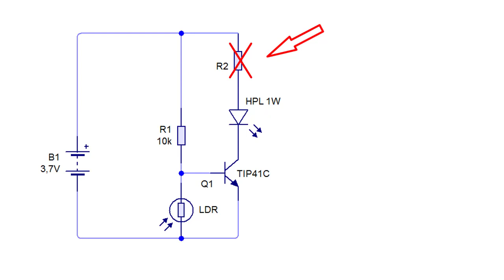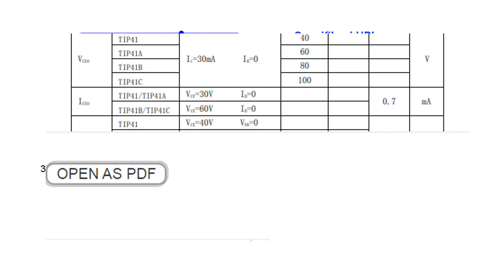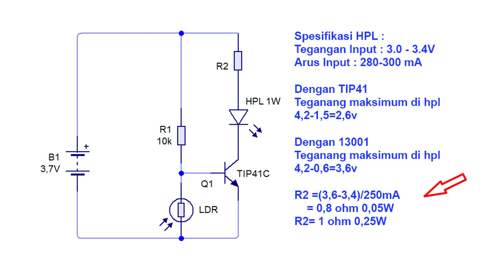lampu jalan otomatis On Off Kreatif DIY automatic street lights On Off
@Radal 05
Video ini menjelaskan, cara membuat Lamp street automatic on off.
Ini berdasarakan permintaan untuk membuat otomatis lampu jalan.
Permintaannya menggunakan lampu led HPL 1W dengan sumber tegangan baterai 18650. Dengan lasan untuk pemnerangan lampu jalan di desa, yang tidak ada aliran listriknya.

00:00 Radal05
00:12 Lampu jalan 1W
00:36 Komponen yang digunakan
02:51 Assembly

Bahan yang diperlukan :
1. 1 pcs LDR 10K
2. 1 pcs Resistor 10K ohm
3. 1 pcs HPL 1W
4. 1 PC transistor NPN TIP41.

Ingat rangkaian ini khusus tegangan 3,7V dan hpl 1W.
Bila kalian menggunakan jenis transistor lain, perhatikan Vce transistor, keterangan lengkapnya ada pada video.